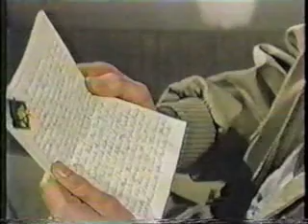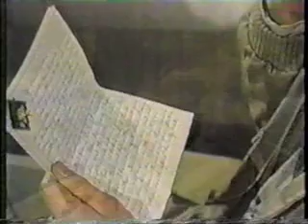ATWT: Craig and Sierra-Suddenly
This was part of a tape that an online friend sent me a few years ago. It was in a box of tapes I'm still going through, so there may be more coming from that.

These were some parts to when Craig was found alive in Greece...and then later, Sierra was said to be dead in Montega.

"Suddenly" by Billy Ocean was their love theme.

As the World Turns ATWT CBS soap opera Craig Sierra Lucinda John Margo Hughes Betsy Andropulous Iva Snyder Kirk Andersen Meg Pam Bryant Katie Montega Greece 80's